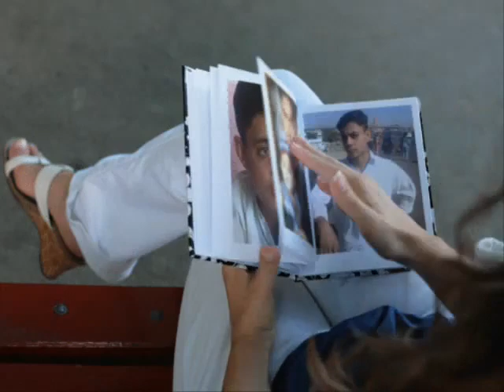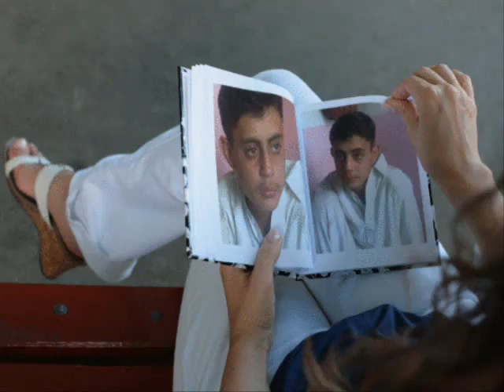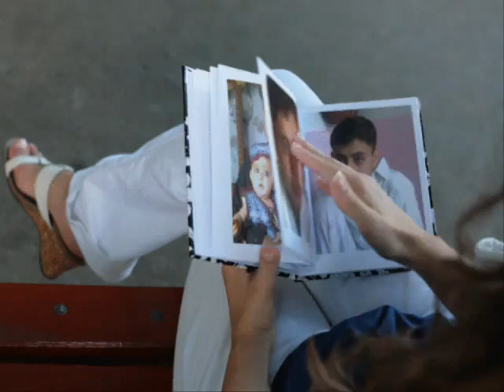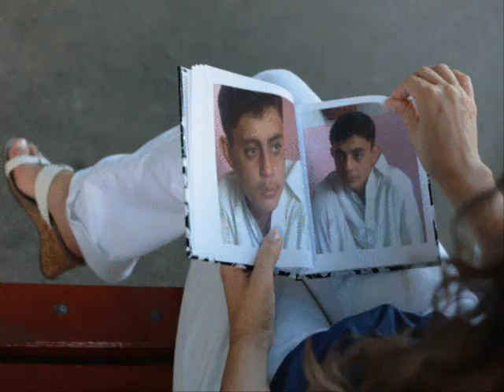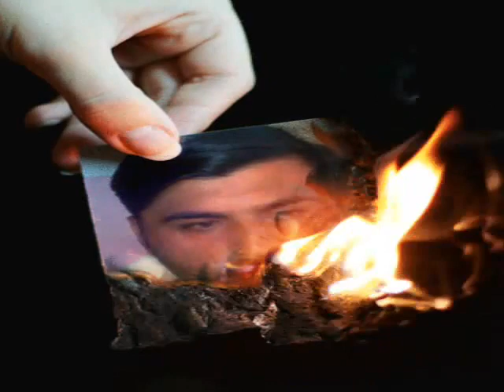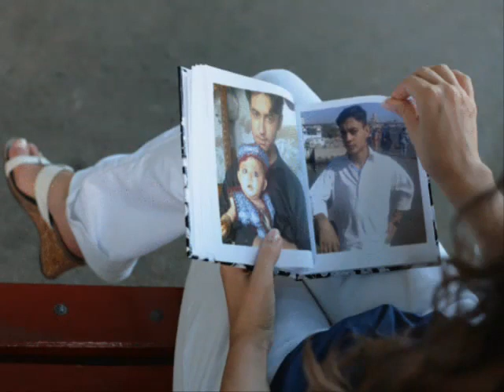Ajab khan afridi wmv